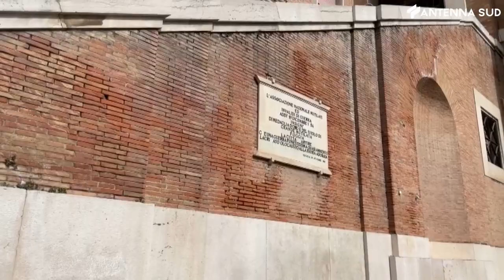20 Febbraio 2023 - Foggia, nessun presidio veterinario notturno